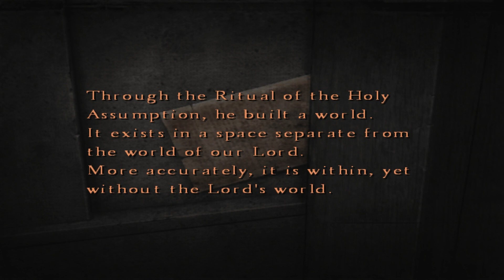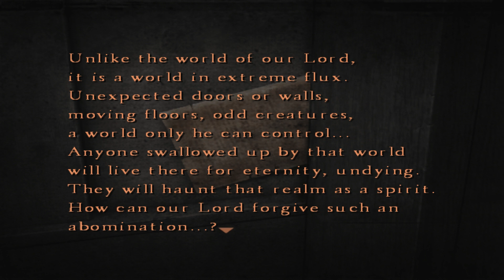[#2] Zagrajmy w "Silent Hill 4: The Room" - Co wyżarło dziurę?